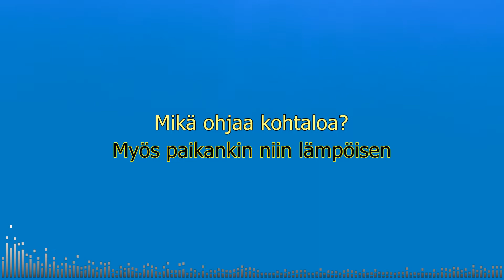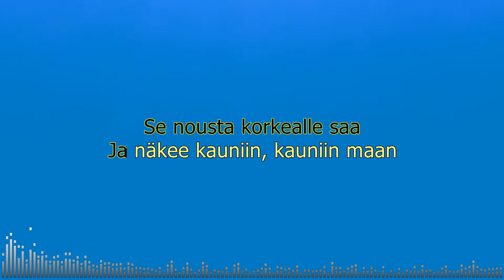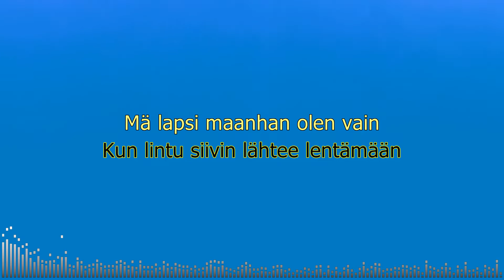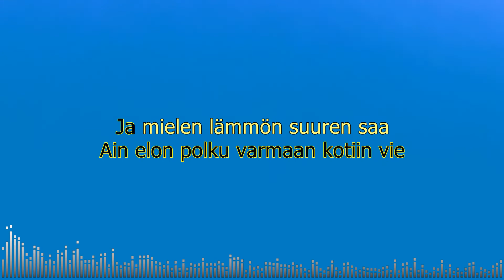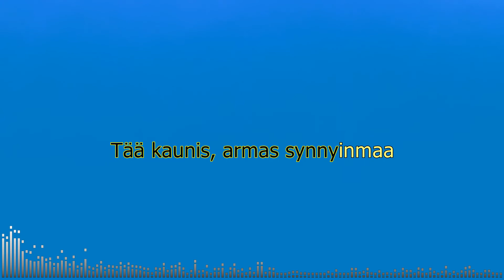Lintu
Karaoke
Bbm